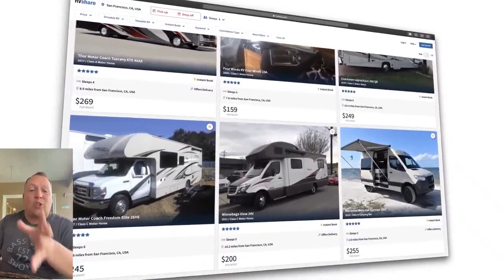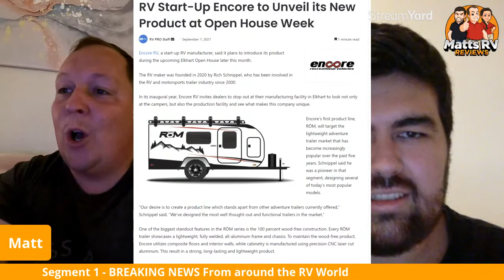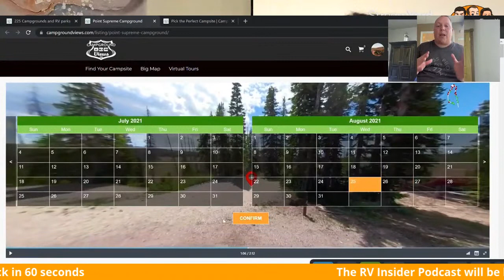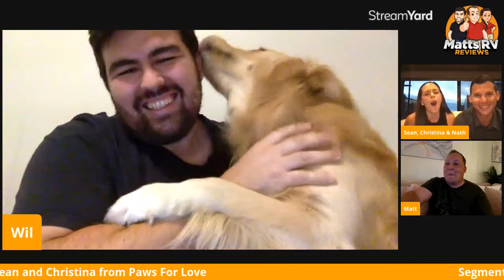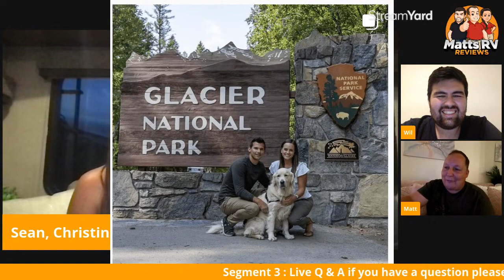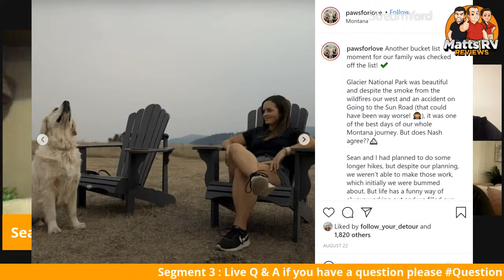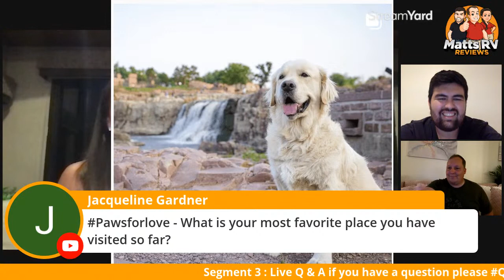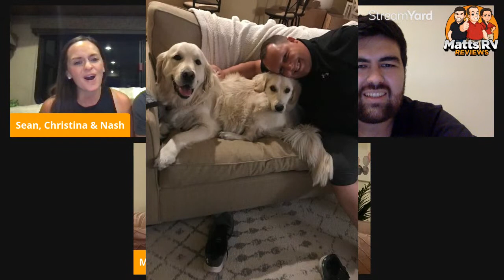RV INSIDERS PODCAST! Episode 3 Meeting Sean and Christina From Paws For Love!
Welcome to RV Insider Podcast - This week we meet Sean and Christina. They are from YouTube Channel Paws for Love. They are on their Paws for Love Tour around the United State raising awareness for Therapy Dogs @PawsForLove

RV SHARE - RV Share is a RV Rental Company! So if you dont own a RV yet make sure you RENT one first
OR
If you own a RV and you want to make some side income RENT OUT your RV and make some cash!

My Waggle 🐕 ( My Waggle is a RV Pet Temperature Monitor System. It is the best way to protect your pets if you bring them camping with you! )

Campgroundviews - They do 360 Digital Tours of Campsites. They are the Google Earth! They partnered with all the State and National Parks so you can find and book the BEST Campsites!